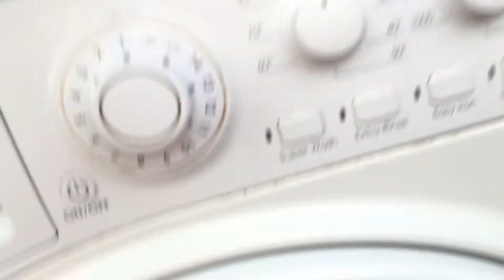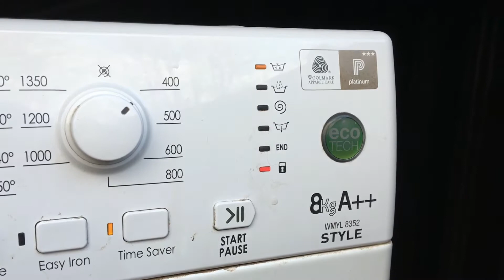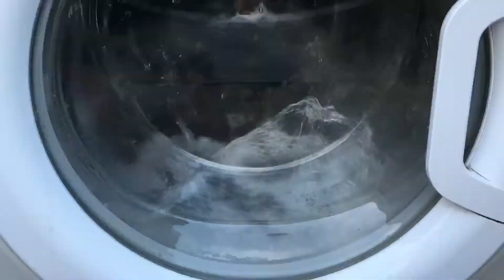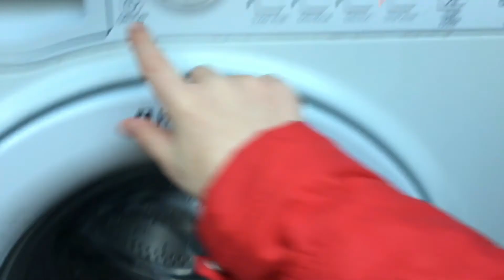Hotpoint WMYL8352 - Cleaning out on the hidden 15 min program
Cleaning out my Hotpoint on the hidden 15 min program